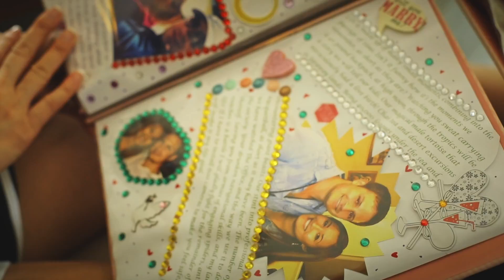Playa del carmen Wedding videographer / Lucia & Jeff / Isla Pasion Cozumel / Lunarts Films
Unforgettable wedding day in Isla Pasion Cozumel, a getaway of love with Lucia & Jeff.
Made with love by Lunarts Films, Wedding videographer Cancun, Playa del Carmen, Riviera Maya, Tulum, Los Cabos, Puerto Vallarta, Acapulco. Wedding videography. Emotions in motion. Best wedding video

Taking emotions to a different level by blending the magnificence of your wedding day with the inspiration that only the moon and music extend over all of us.

Music: Amber Run "Spark" find more of his awesome work at amber-run.com/